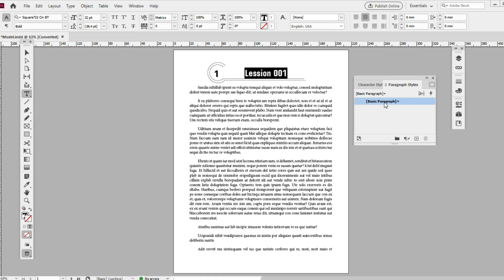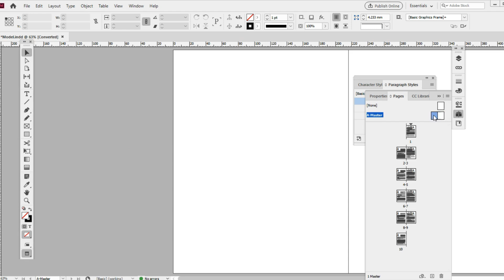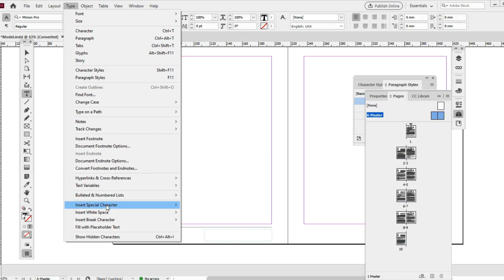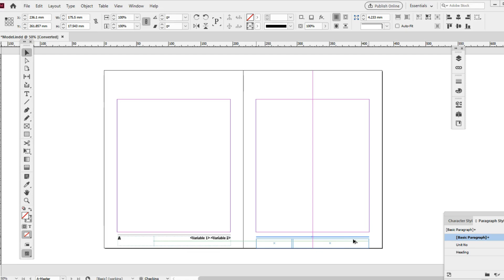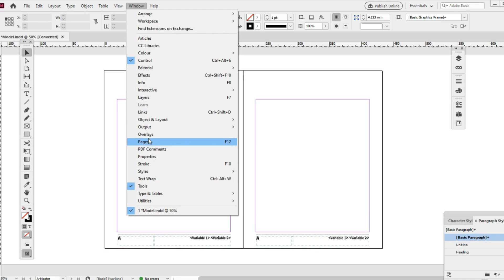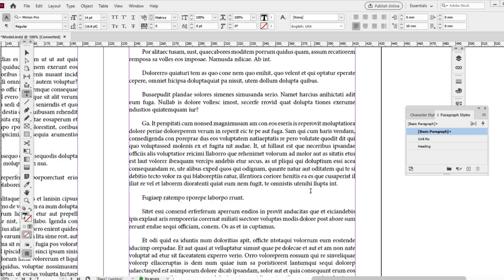How to Create an Automatic Running Header & Footer in InDesign – Easy Tutorial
📌 Learn how to create an automatic running header and footer in Adobe InDesign! This step-by-step tutorial will show you the easiest way to set up headers and footers that update automatically. Perfect for books, magazines, and multi-page documents!

🔥 In this video, you'll learn:
✔️ How to create running headers in InDesign
✔️ How to set up automatic footers
✔️ Best practices for formatting headers and footers
✔️ Time-saving tips for large documents

Any Doutbt Please Comment .